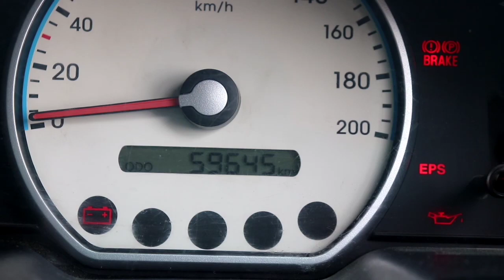Used i10 magna for sale !! आपके बजट में है यह कार !! Full details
Hello and welcome back friends kaise ho sab mai hun tasleem aur aap dekh rahe ho aap ka apna TasleemZone

                      ( My gears )
My camera
My gorillapod
My Mic
My phone